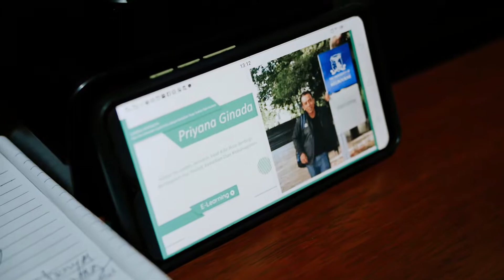Proses pembuatan album ''like share comment'' di Nomick studio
Kami hanya menjalin melodi jiwa kebersamaan. Mencoba berkreasi mencari warna baru dalam pop Bali. Putu sutama yang kreatif dalam videografinya, Nomick dengan studio musiknya, Made priyana dengan gagasan uniknya, nara dengan energi mudanya, serta bli ciaaattt yg menulis lirik yg terjadi dalam drama sosial di medsos yg semakin hari semakin mengoyak persahabtan kita. beginilah kami berproses mencipta album single terbaru ditengah pandemi yang mencekik kantong seniman kreatif.